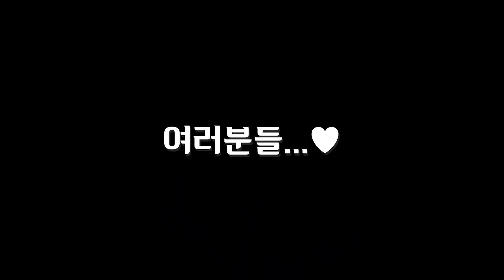아몰랑 내 편집자 너무 사랑스러웡